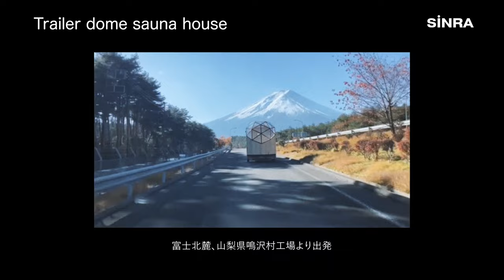グランピング ドーム,サウナのご紹介 Trailer high grade dome sauna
トレーラーハウスのドーム型サウナのご紹介。

ドーム内から外の景色が一望でき、夜には星空も独占
豪華なサウナ環境をご提供致します。